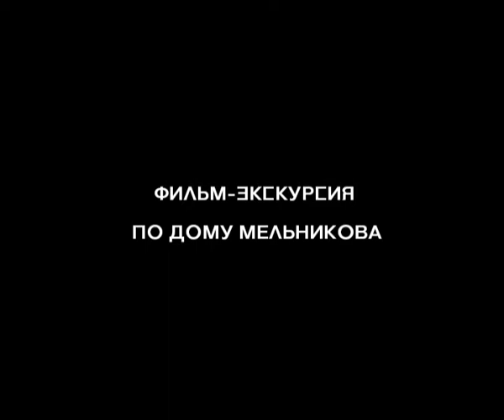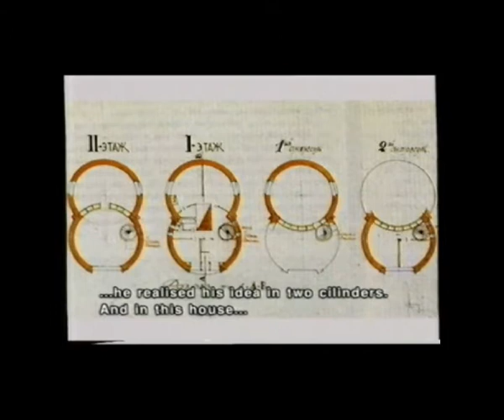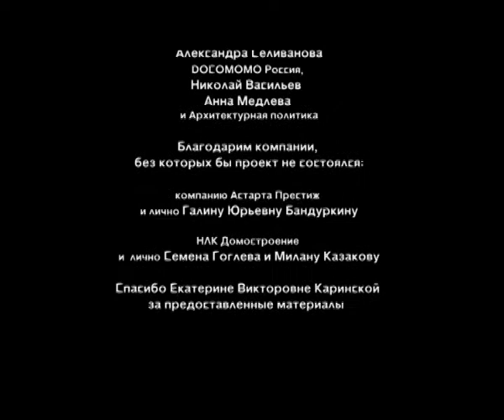Экскурсия по Дому Мельникова. Трейлер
Трейлер к фильму "Экскурсия по Дому Мельникова"
полную версию фильма можно увидеть на выставке МОЙ МЕЛЬНИКОВ в галерее ВХУТЕМАС до 13 сентября 2013г.

Trailer The film "Tour of the House" 1999.

The son of Konstantin Melnikov, Viktor Melnikov, tells about the house and his father.
You can see full version in VKHUTEMAS gallery till 13th
of September